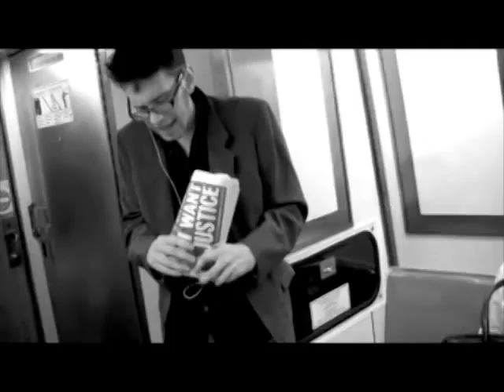Richard Ringer - Maybe I Was Made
Maybe I Was Made

A Song from the new album "CREEPSTER FREAKSTER" by Richard Ringer!

Show at the Antifolk Festival 8 / 6 / 10 !

Train sequences shot by Chris Urban.